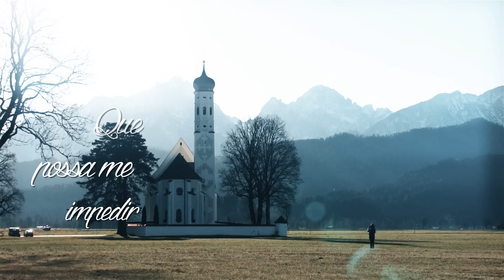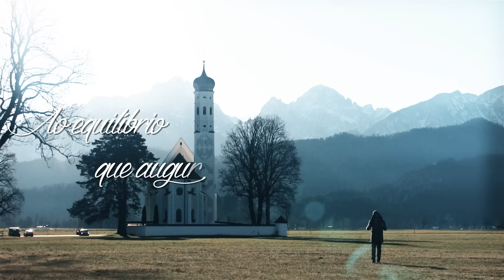Íngreme - Guilherme de Sá [Lyric Vídeo]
🎤 Guilherme de Sá - Íngreme

Esta música pertence ao álbum "Íngreme".
Direção de Jefferson Francis.
Câmeras e imagens por Pamela Gallo de Sá.

ÍNGREME
Guilherme de Sá

Quando eu subi, desci
Quando eu parti, voltei
Quando machuquei, doeu
Quando errei, corroeu
Mas aprendi

Não há nada
Que possa me impedir
De ser capaz
Ou ser forte o bastante
Errante é o passo
Que se limita a ser raso

Se cair, que eu dance
Se embora for, que ande
Mesmo sem saber dançar
Sem imaginar onde
Sequer onde ir

Se são vários passos lassos
Passam-me um rastro
Um lastro, alastro
O salto que outrora
Era tão alto
Agora apenas há o ressalto
Sobre o sobressalto ao ato do sobresalto
Ao equilíbrio que auguría
O medo de cair
Cair

Não há nada
De ser capaz
Errante é o passo que se limita
Exceto se for íngreme

🔴 Ouça minhas  músicas nas plataformas digitais! 🎧